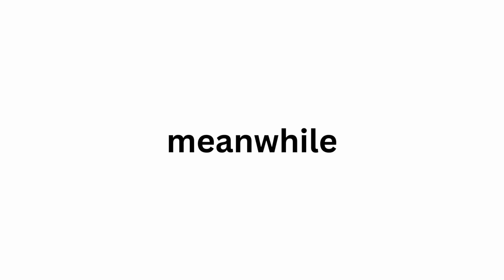Flipaball Archive (Joshua Verse) | Ep. Final Battle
We had made it to the finaly!

btw dis is a different audio lol